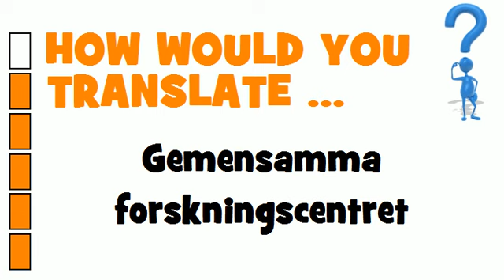SWEDISH TRANSLATION QUIZ = Gemensamma forskningscentret